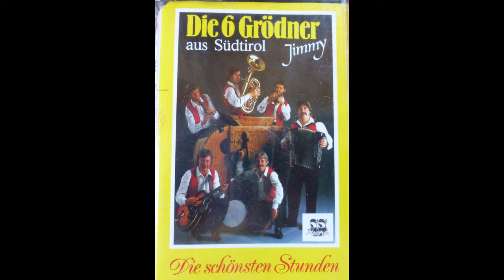Hello Good Morning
Aus dem Album „Die 6 Grödner Jimmy – Die schönsten Stunden“
Jahr 1987